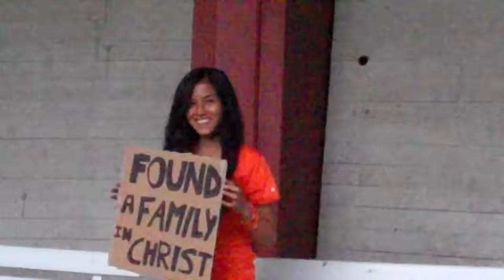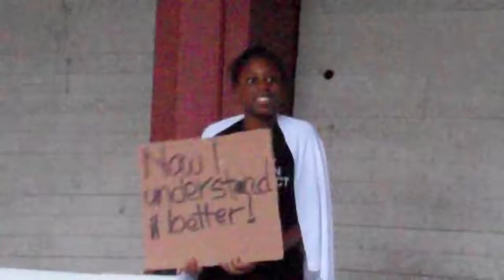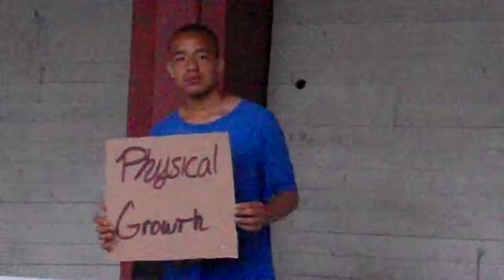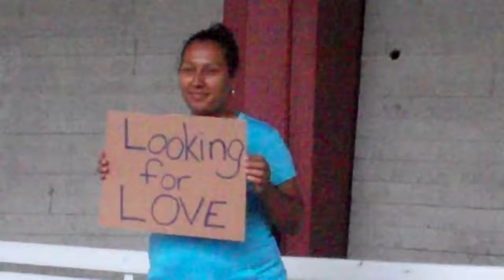iYouthTestimonies2013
iYouth Testimonies 2013 Millstat Austria